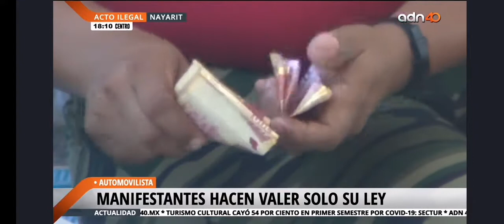Casetas tomadas 1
Le han llamado "Huachicoleo Carretero". Concesionarios denuncian que se trata de un delito que se ha incrementado exponencilamente en todo el país.